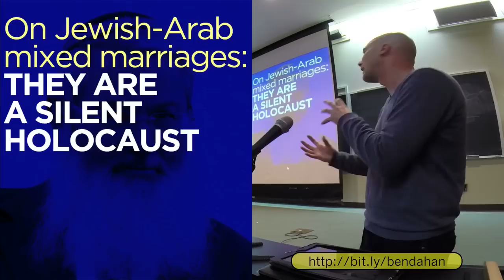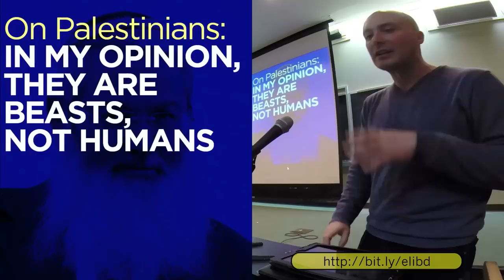Political Points for Opposing Intermarriage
Featuring Israeli politicians Yair Lapid & Eliyahu Ben Dahan. From the "Inside Israel's Race Wars" presentation by David Sheen at CUNY College of Staten Island on March 10, 2015.
- Prologue: Thieves in the Temple
- Part I: War on Love
- Part II: War on Arabs, War on Africans